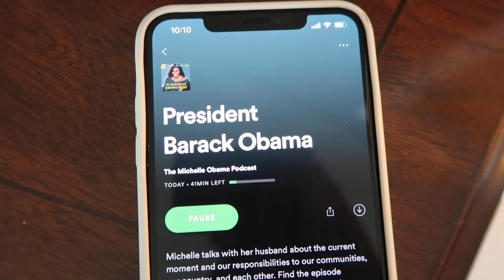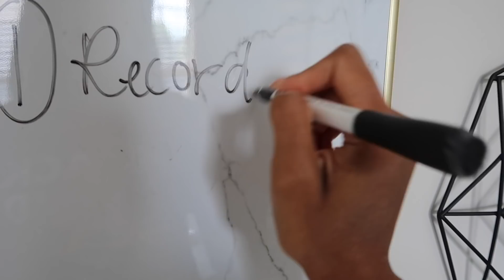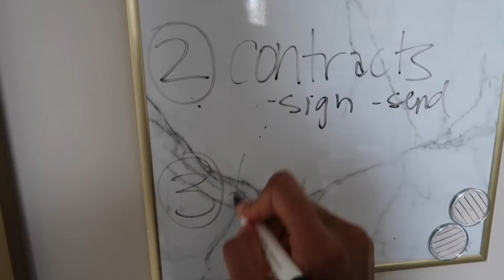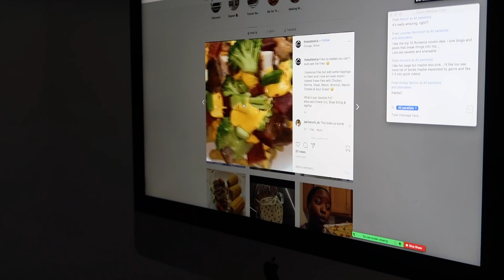VLOG: Are you REALLY 'bout this entrepreneur life?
So excited to take you on my busy day of recording youtube videos, meetings, and more!

- The eBrand Club is a membership club for entrepreneurs, side-hustlers, or content creators looking for digital marketing strategies, how to grow your social media/ YouTube channel, and how to effectively operate the back-end of your business to build a successful company. If you love my channel, you will BEYOND love this community.

29488 Woodward Avenue #256
Royal Oak, Michigan
48073

Today's video is all about day in the life, YouTuber day in the life, day in the life of a YouTuber, entrepreneur life, build a six figure business, entrepreneurship,  ditl of an entrepreneur, entrepreneur lifestyle, social media entrepreneur, how to be a social media influencer, how to be a boss, how to start a business, lifestyle vlog, entrepreneur vlog, black entrepreneur vlog, digital marketing company, digital marketer, video production company, woman business owner, Erin on demand, Erin Winters,